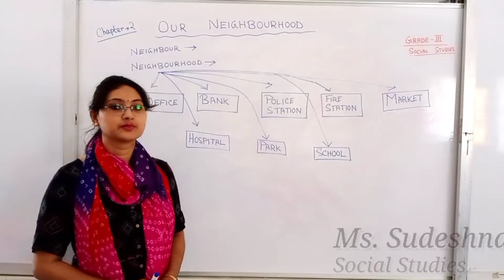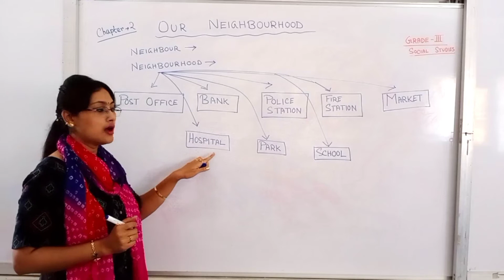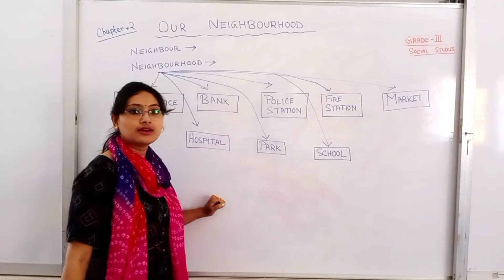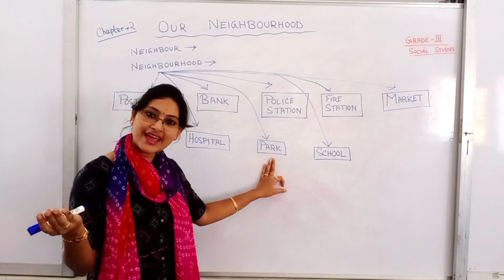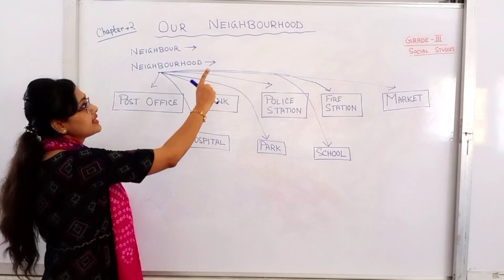III_Social Science_CH-2Our Neighbourhood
Eklavya Global School, Junagadh
Legacy of cultivating, Indian Ethics continues